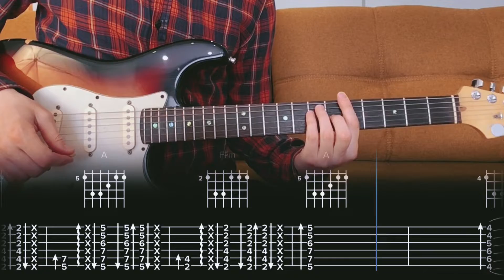Untitled (Sad Song) Fidlar Cover / Guitar Tab / Lesson / Tutorial